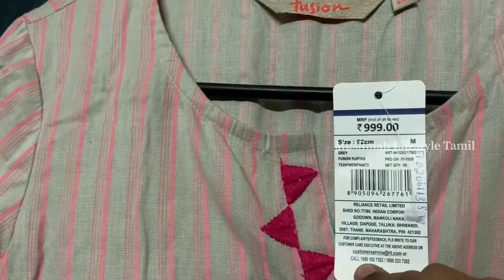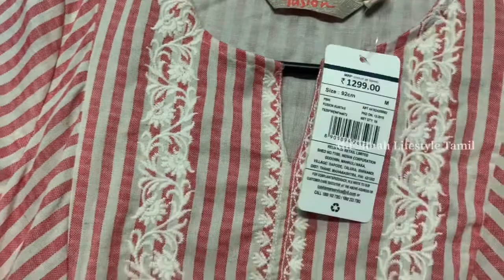Ajio kurtis below Rs.400 review in tamil/avaasa and fusion brand kurtis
Kurtis link: 👇🏻👇🏻👇🏻👇🏻👇🏻👇🏻

How to apply trends70%coupoun in ajio app link video here👇🏻

Ajio kurtis Rs.170/shopping haul2020/all under200/branded kurtis flat 70%offer👇🏻

Ajio kurtis Rs.170 shoping haul in tamil/trends shopping haul /muslimahlifestyletamil 👇🏻

Ajio tshirts,joggers full review for in tamil/ajio shopping haul/muslimahlifestyletamil 👇🏻

Ajio tshirts Rs.180shopping haul in tamil/lowest branded tshirts at affordable price👇🏻

Hey guys